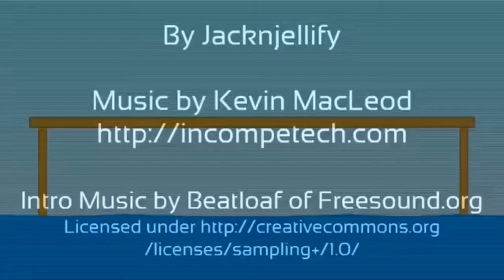(I really need ideas please) BFDI 1A but the background music is just “SANDWICH”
I don’t know what to post anymore, ideas please

BFDI by jacknjellify